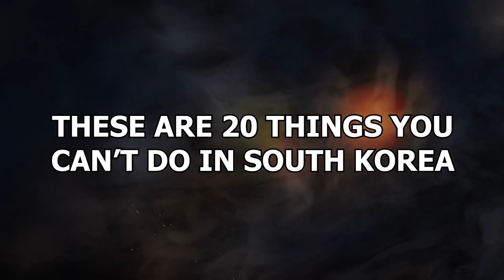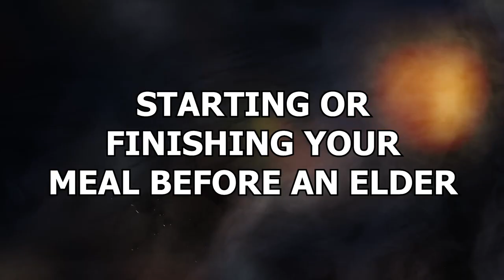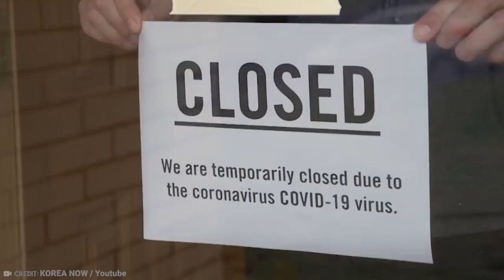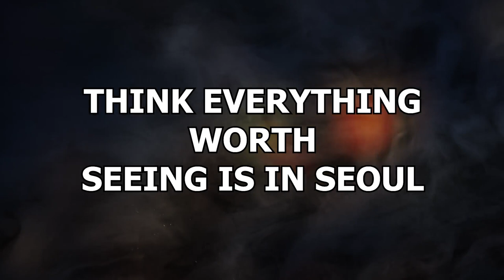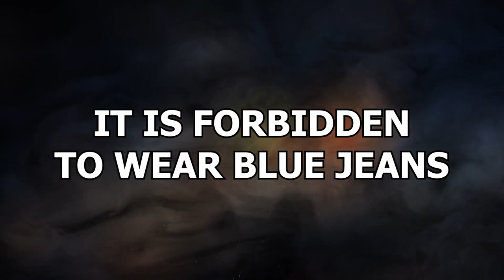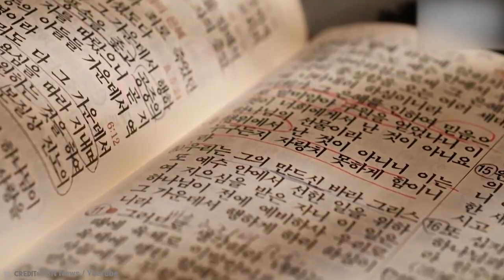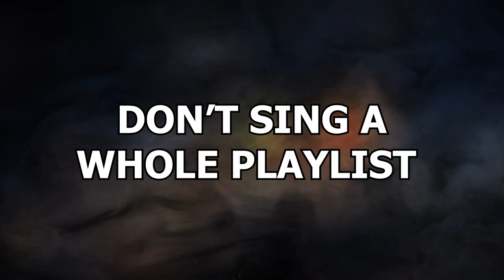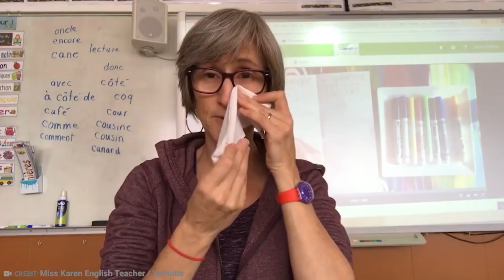20 Things You Can’t Do In South Korea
Every country is different, and that even includes laws. There are some things you can get away with in one place that you can’t get away with elsewhere. So, let’s pick a random place on the globe and looks at its rules and regulations. How does South Korea sound? Good? Yeah. Cool. These are 2things you can’t do in South Korea.